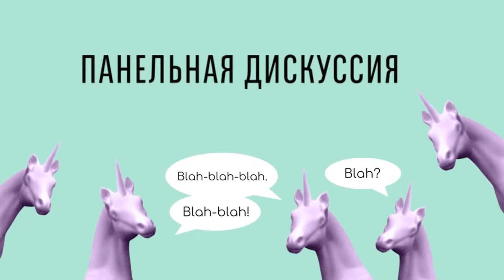Битва Стартапов "Время отрастить рог", Киев (часть 2)